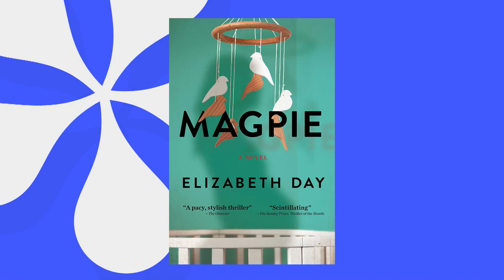“Magpie” highlights the terror of infertility | The Social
Author and journalist Elizabeth Day discusses the real life inspiration behind her latest thriller about a couple’s fertility journey.